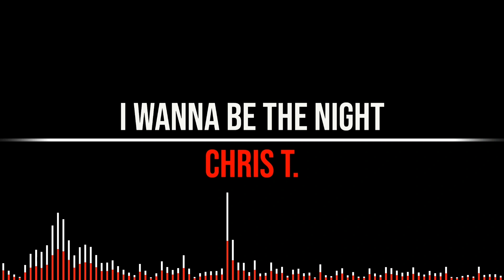I Wanna Be The Night - Chris T. [Initial D Soundtrack]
• Song: I Wanna Be The Night
• Artist(s): Chris T.
• Album: Super Eurobeat Presents Initial D Fourth Stage D Selection 2
• Label: Avex Mode
• Released: 2005
• Vocals: Valerio

- LYRICS -

[Verse 1]
Rolling - I feel desire
Rocking - you light my fire
Burning - you get me power
I can tell you
Listen - I'm not a liar
Screaming - so high so louder
Growing - I'll take you higher

[Pre-chorus]
Just another reflection into your eyes
It's a game that I play with all my soul
Once more...

[Chorus; sing twice]
I wanna be the night
I really want it, babe
'Cause I wanna show you my love
I wanna be your night
Oh, baby, let me try
I'll take you away for a while

[Verse 2]
Dancing - around the flowers
Calling - me, baby, trying
Shock me - with your desires
Don't be so shy
Jumping - you got the power
Shaking - your body guides you
Moving - into the fire

for all the info and lyrics.